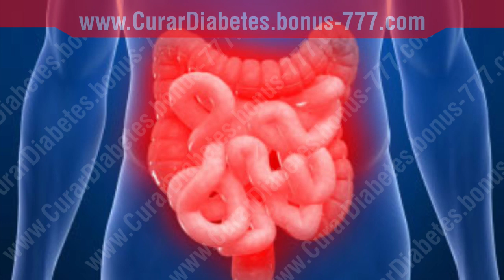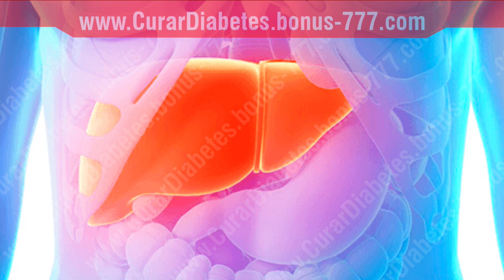Para que Sirve el Jugo de Nopal - Propiedades del Jugo de Nopal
Te saluda Janny Soltero, hoy te comparto para que sirve el jugo de nopal. Una forma fácil de saber las propiedades del jugo de nopal.

Los beneficios del nopal son abundantes.!

Lo mejor de todo es lo fácil de su preparación.

Un jugo de nopal posee gran cantidad de beneficios en la salud de las personas sin importar su edad ni género.

Las propiedades curativas del nopal se han esparcido por todo el mundo, y es por ello que hoy es considerado como uno de los alimentos #1 para bajar de peso, y controlar condiciones tan serias como lo es la diabetes.

La próxima vez que tomes un jugo de nopal estarás consiente de los beneficios que lleva cada sorbo de este delicioso preparado verde!

El nopal es un vegetal popular en los platos mexicanos debido a sus bajas calorías y, hojas verdes suculentas.

Esta fruta tiene dos partes comestibles; la almohadilla o nopal (parte vegetativa) y la tuna, que es el fruto.

Beneficios de Salud 1: Anti-inflamatorio

La capacidad los nopales para combatir la inflamación en el sistema de los músculos, las arterias, el tracto gastrointestinal y cardiovascular es un hecho bien conocido.

También se ha demostrado util para reducir el dolor en personas con uretra y la vejiga, infecciones de la vejiga, así como cálculos biliares.

Hay varios estudios que apuntan a las propiedades analgésicas y anti-inflamatorias del nopal.

Un estudio ha demostrado que los fitoesteroles de Nopales contienen propiedades antiinflamatorias.

Beneficios de Salud 2

La fotoquímica de los nopales hace que este sea un alimento útil al momento de fortalecer el sistema inmune.

Las pruebas con animales han demostrado que Nopales reducir la tasa de crecimiento de los tumores.

Beneficio para la salud 3: Propiedades anti-oxidantes

Los nopales son ricos en antioxidantes conocidos como betalins.

Estos antioxidantes impiden que el envejecimiento prematuro, animar a las células sanas y ayudar en la desintoxicación

Beneficios de Salud 4: combate el colesterol

Las altas cantidades de fibra soluble en Nopales se han encontrado a través de la investigación para combatir los altos niveles de colesterol.

Contiene pectina, mucílago y hemicelulosas, compuestos que reducen el colesterol LDL o grasas "malas" mientras se preservan las grasas saludables o HDL.

 Salud Beneficio 5: Combate la diabetes

Los Nopales son particularmente útiles para las personas que sufren de diabetes no insulinodependiente.

Se ha encontrado para reducir y equilibrar la presión arterial.

Los estudios han demostrado que el nopal; en realidad puede reducir el azúcar en la sangre mediante la restricción de la liberación de glucosa en el hígado a partir hacia la sangre.

Contiene pectina fibrosa que ayuda en la reducción de la condición diabética, por lo tanto, la supresión de la necesidad de insulina.

La fibra insoluble también reduce la necesidad de comer todo el tiempo, ya que hace que se sienta lleno todo el tiempo.

El jugo de nopal es abundante en beneficios en tu cuerpo. Bien vale la pena ponerlo a prueba hoy mismo!